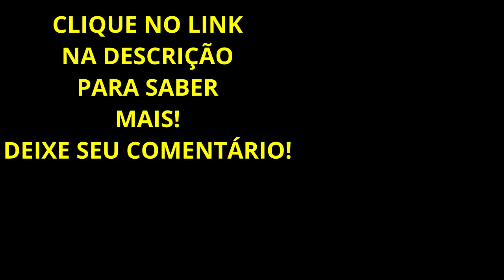O Que é Empreender? Como empreender? O Que VOCÊ PRECISA PARA EMPREENDER! MINHAS EXPERIÊNCIAS!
Neste vídeo estarei falando sobre 10 coisas que fiz para empreender com sucesso

Forte abraço!
Sucesso!

Diogo Mitsuda

Conecte comigo :)
➡️️ Whatsapp (Não Atendo Ligações!): 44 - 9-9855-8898